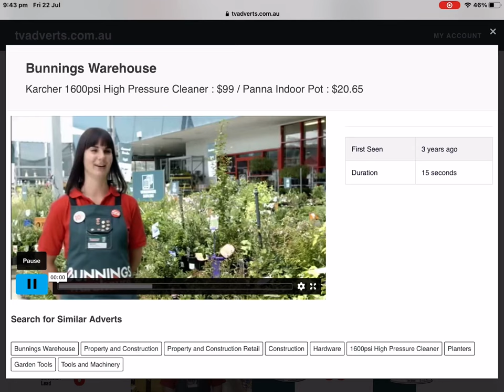Bunnings Warehouse - Karcher 1600psi High Pressure Cleaner & Panna Indoor Pot